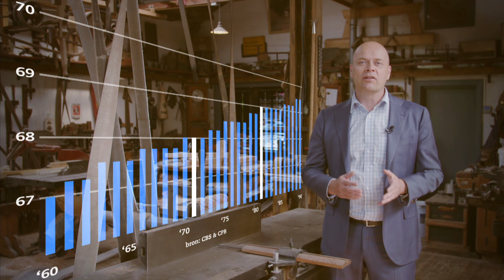Hoe een exoskelet jou naar je pensioen helpt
Langdurig dezelfde bewegingen maken, met je armen boven je hoofd werken of zware voorwerpen tillen. Het zijn voorbeelden van werk dat je niet lang kan of wil doen.

Maar met behulp van technologische vernieuwing kunnen hulpmiddelen ontwikkeld worden, die dat werk draaglijker maken. Sterker: die technologie is er nu al. Onze econoom Mathijs Bouman trok zelf een zogeheten exoskelet aan om het te ervaren.

Dit is een reportage van: Mathijs Bouman en Bram Vernhout.